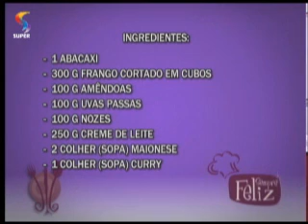SEMPRE FELIZ - Receita de salada havaiana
A empresária Eugênia Procópio ensina como preparar salada havaiana no programa SEMPRE FELIZ, da REDE SUPER.